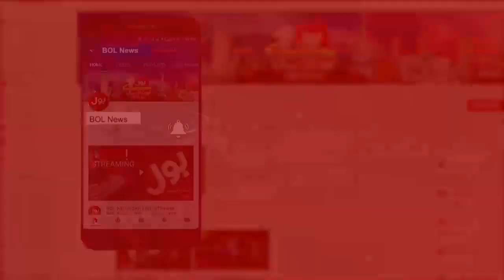Steel Mills Pakistan Start to End | Tajzia with Sami Ibrahim